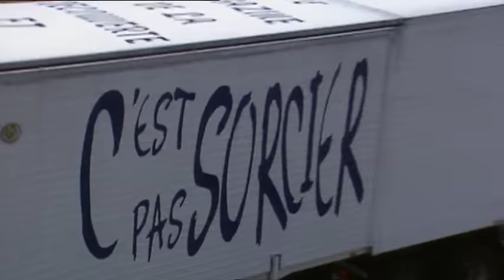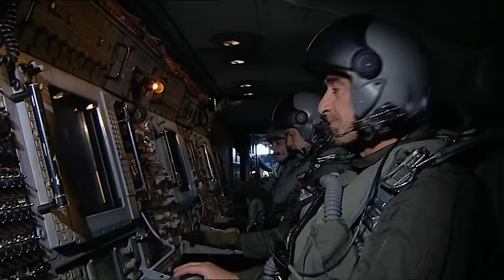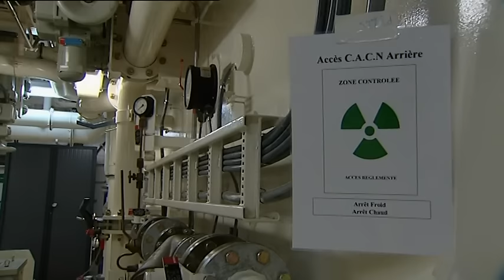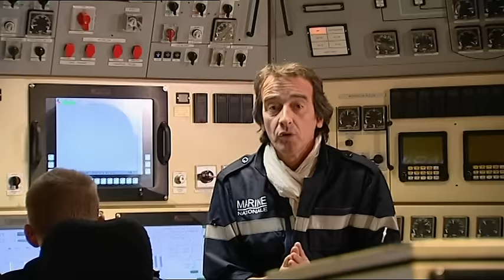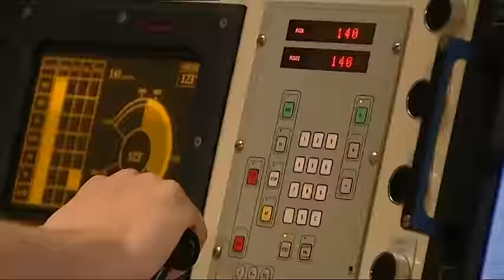C'est pas sorcier - Le porte avions Charles de Gaulle : Les sorcier sur le pont d'envol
Fred embarque à bord du porte-avions Charles de Gaulle, fleuron de la Marine Nationale française. Nous découvrons avec lui l'incroyable complexité de ce bâtiment où la technologie est omniprésente et le savoir faire des hommes est unique.